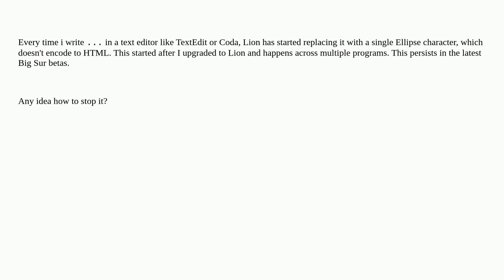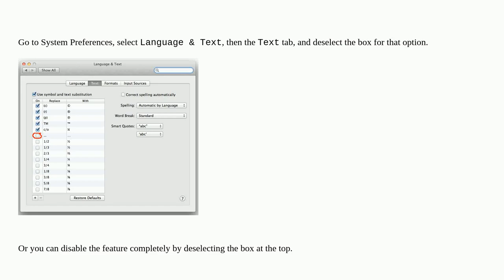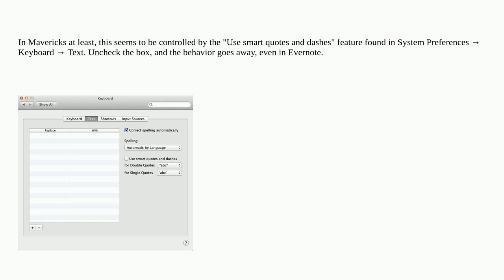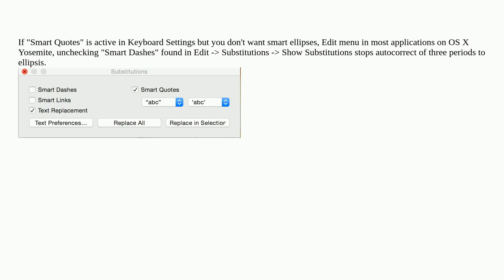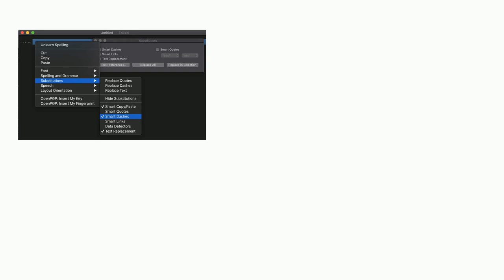Apple: How to disable ellipsis autocorrect on macOS?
How to disable ellipsis autocorrect on macOS?

A special thanks goes out to the community

  macos keyboard autocorrect